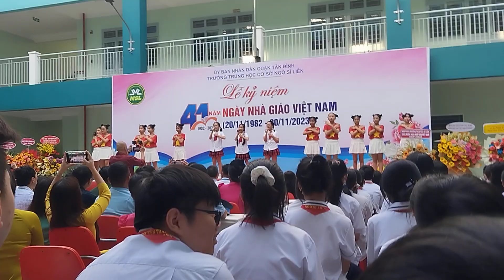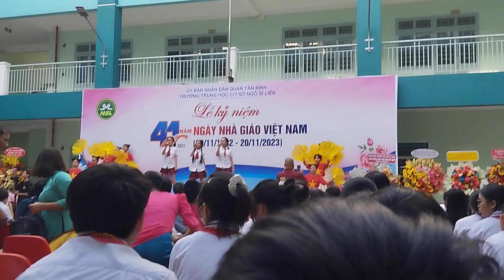văn nghệ 20-11 THCS Ngô sĩ liên